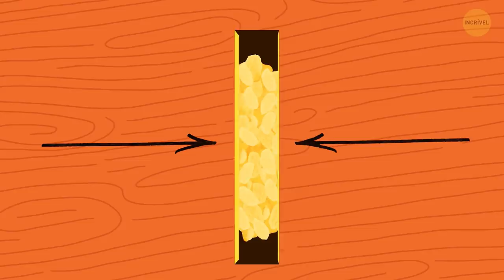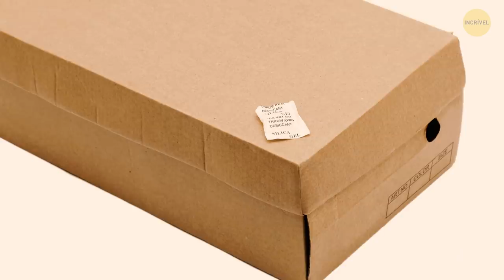Você Cortou Pão de Maneira Errada a Vida Toda (+40 Surpresas)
À media que a tecnologia vai ficando cada vez mais avançada, aprendemos coisas novas com mais rapidez. Mas às vezes, a gente aprende coisas erradas e as aceita como a verdade absoluta. Hoje você se surpreenderá ao descobrir que coisas cotidianas que você faz estão erradas. Aqui estão 40 coisas que podem ser feitas de um modo mais eficiente.

Por exemplo: sabia que o melhor jeito de fatiar uma baguete de pão é virando-a de cabeça para baixo? Assim, você começa pelo lado mais duro, e a baguete não fica amassada. Outro macete é esperar até que o pão esfrie.

Assista ao vídeo para conferir mais truques.

Animação criada pelo Incrível.